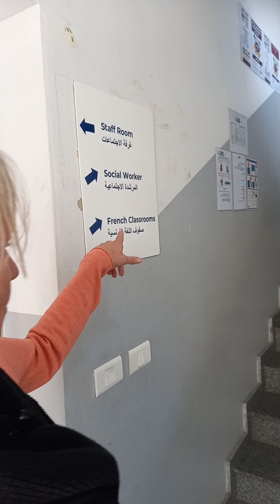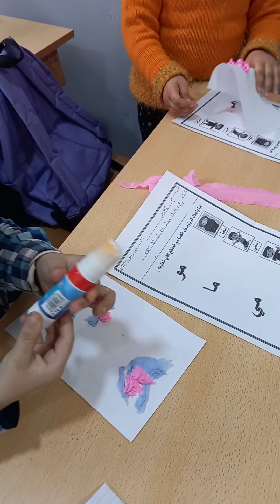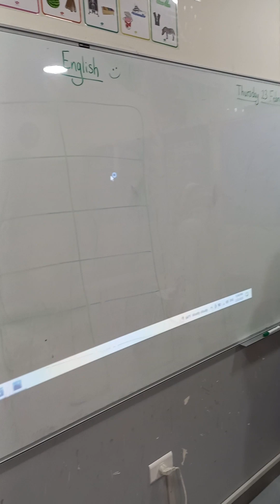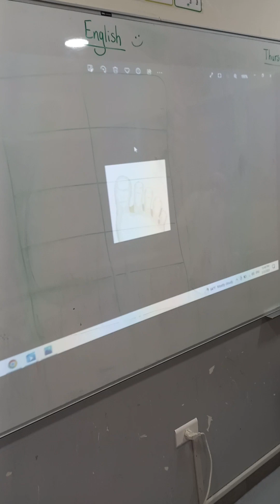Einblick und Besuch der Schule in Jbeil/Libanon unseres Projektes "Der Weg nach vorne"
Karin Uckrow, die Leiterin der Dialog- und Verbindungsstelle unseres Projektpartners Misereor, hat eine der Schulen unseres Projektes "Der Weg nach vorne" besucht und gewährt einen direkten Einblick in das Schulleben. Wir bitten um Unterstützung unseres Projektes 3300 "Der Weg nach vorne", damit syrische geflüchtete Kinder im Libanon Schulbildung und damit eine Chance auf eine positive Zukunft erhalten